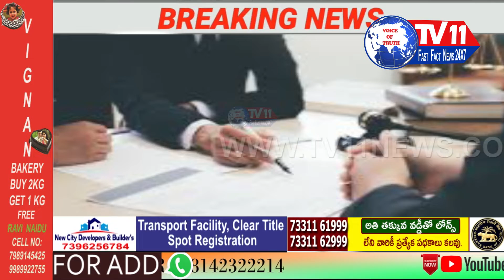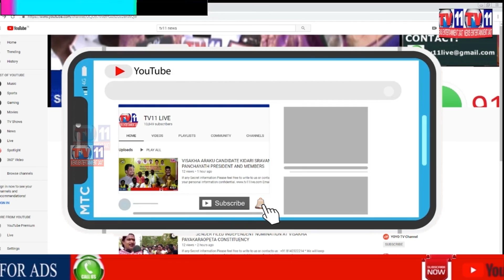ONE ADVOCATE MAKING SETTLEMENTS BY CHEATING HIS CLIENTS MADANAPALLE | CHITTOOR DISTRICT | AP